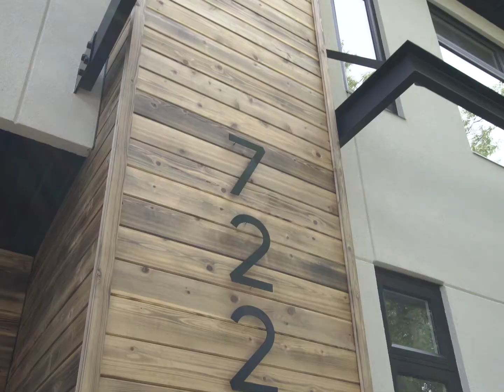Shipping Container Spec Home—Edmonton's First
Check out YEG's first shipping container spec home, built by CNTNR (a division of Copperblock Capital Corp.). Check out cntnr.ca for more information and to learn how you can own your own shipping container structure!